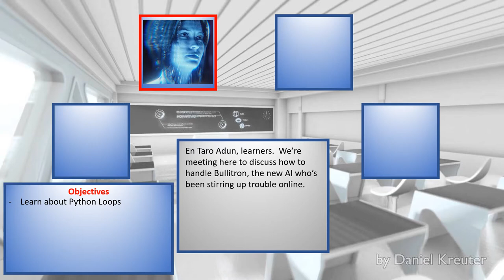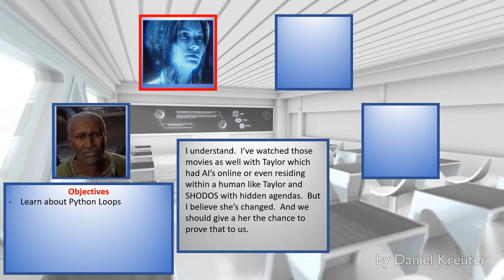(Season 2) Briefing - Day 4 (Classroom)